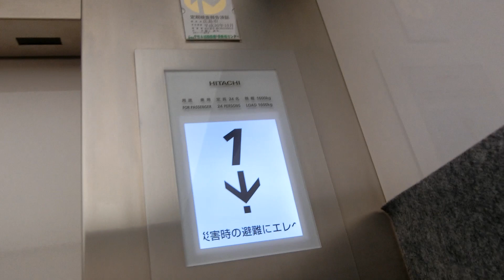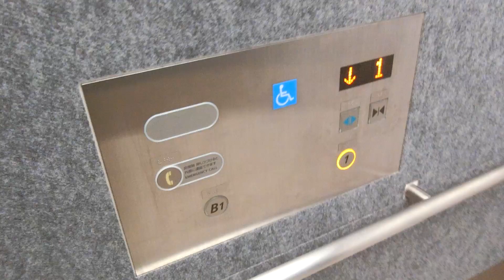ゆめマート二葉の里のエレベーターPart2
二葉の里地区の再開発で完成した建物です。建物は6階建てで、B1階は駐車場、1階は食品スーパー、2階以上はイズミの本社です。かご内のインジケーターは液晶でドアセンサーも搭載されています。

メーカー：日立
機種：第5世代オーダーアーバン
駆動方式：ロープ式
設置台数：1基
アナウンス：あり
到着チャイム：あり
車椅子操作盤：あり
停止階：B1,1
停止可能階：B1,1
用途：乗用
定員：24名
積載：1600kg
ドア：2枚両開きドア
設置年度：2013年10月